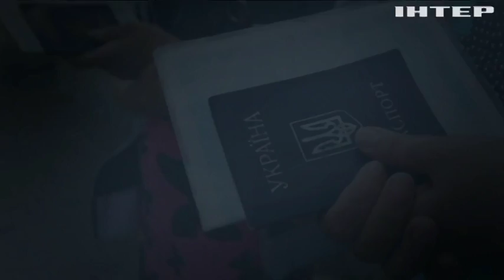Оппозиция будет настаивать на увеличении выплат переселенцам из Донбасса - Новинский